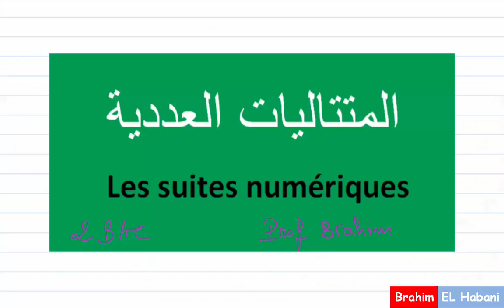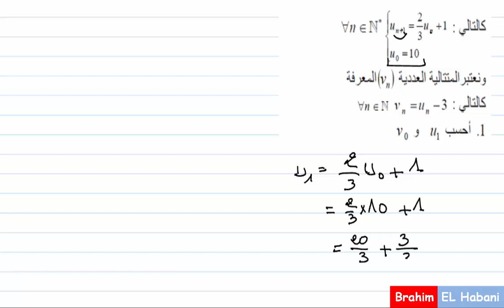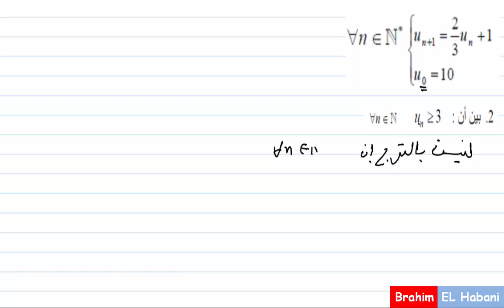التانية باك| المتتاليات| تمرين05